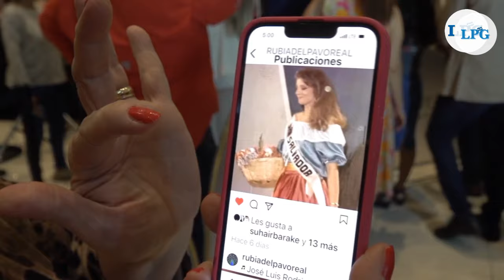Candidatas a Miss Universo se reúnen con salvadoreños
La belleza de las candidatas a Miss Universo 2023 llegó al centro comercial Multiplaza, para que fans pudieran conocer y estar de cerca con algunas de las 88 misses delegadas.